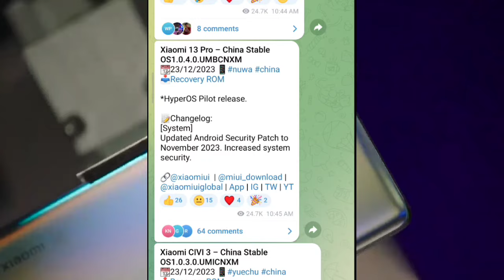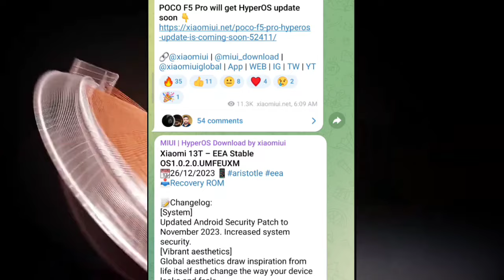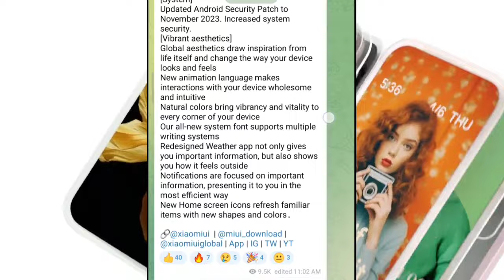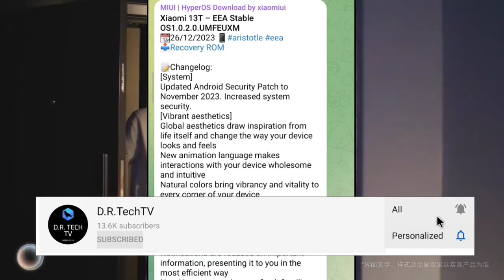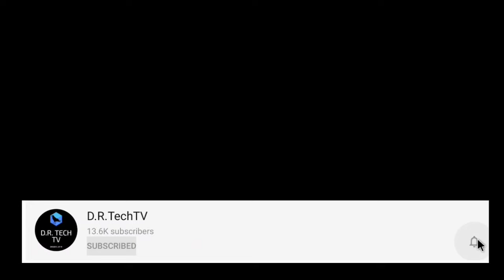NUEVA OLEADA DE HYPER OS GLOBAL LLEGANDO YA!!!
Xiaomi está lanzando mas actualizaciones de Hyper OS para éstos celulares!!!